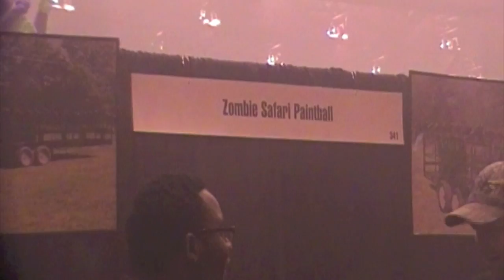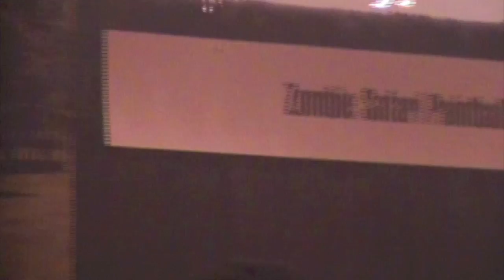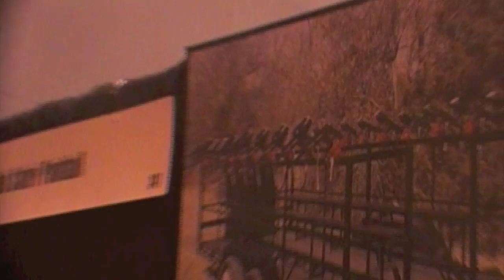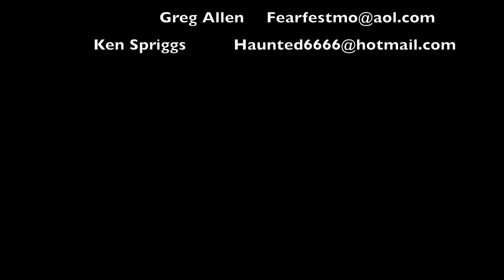Zombie Safari Paintball Attraction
New Conceptual idea in the haunt industry. Created and Designed by Greg Allen, Costumes by Ken Spriggs. This attraction displayed at the 2012 TransWorld Haunt convention and was demoed as well.